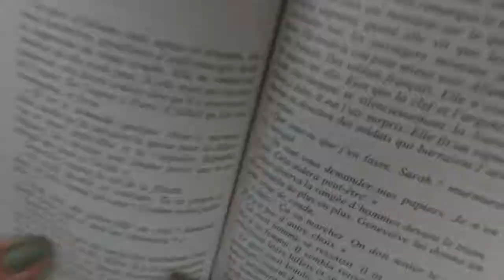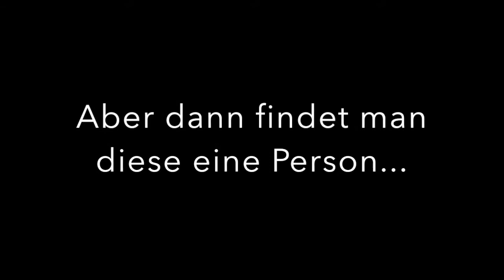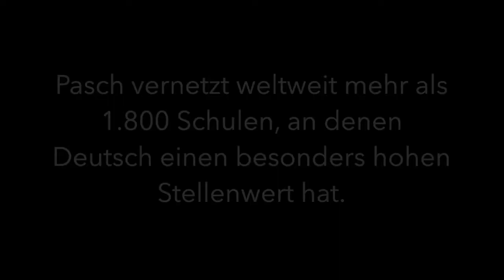PASCH-net verbindet Deutsche Schule Kiew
Die Deutsche Schule Kiew nimmt an dem PASCH-net Projekt zu dem 10 jährigen Jubiläum teil.